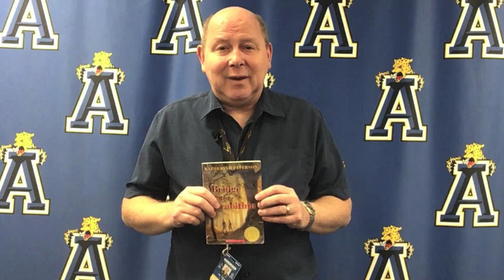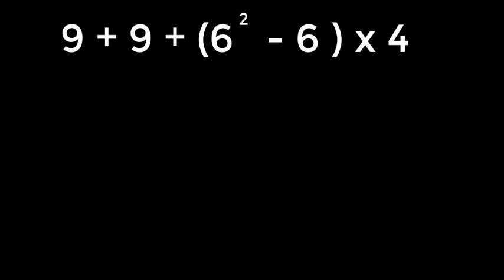KJAG - February 5, 2024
Black History Month presents Bessie Coleman, Grab and Go for lunch tomorrow, Mental Math Monday.